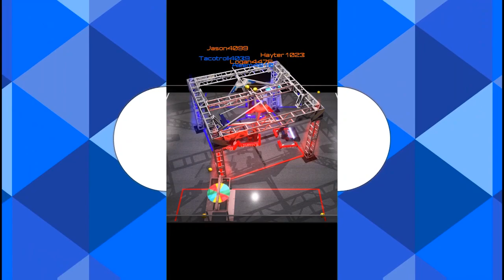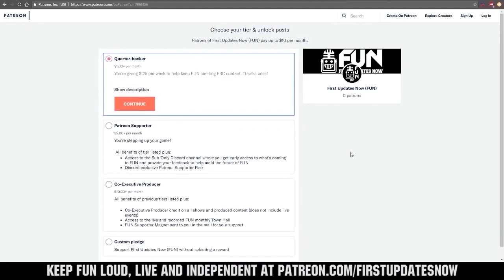Qualification 36 FRC Sim Season 1 Championship